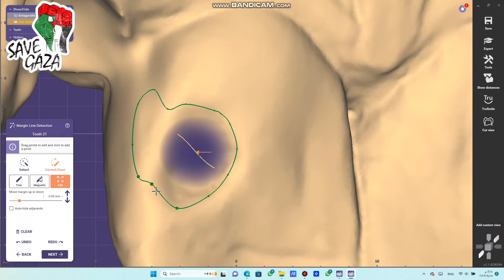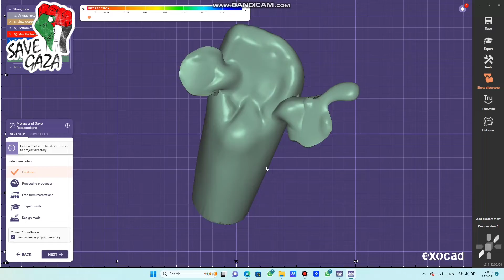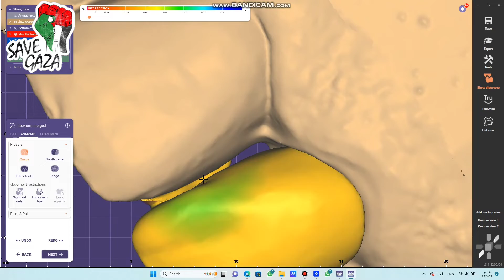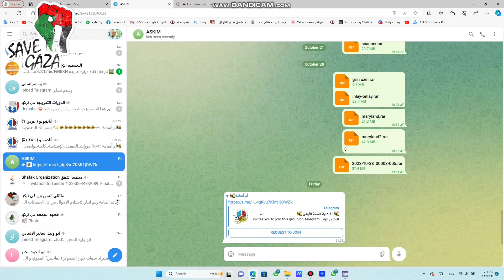How to design maryland bridge by exocad 2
How to design maryland bridge by exocad
exocad, maryland köprü dizayn
كيف يمكن تصميم جسر من نوع maryland

يمكنكم المتابعة والتواصل معنا من خلال حسابات الانستغرام واليوتيوب .

music rights
Freedom, freedom, freedom, ooh
Lyrics & Melody: Maher Zain
Arrangement: Malek Shah & Maher Zain
Mixing: Malek Shah & Ronny Lahti
Awakening Music is a subsidiary of the UK-based Deventi Group that has operational offices in both the USA and Egypt. Awakening Music currently represents: Maher Zain (Sweden), Mesut Kurtis (Macedonia), Humood AlKhudher (Kuwait), Raef (USA), and Ali Magrebi (Libya). (Previously Sami Yusuf, Hamza Robertson, Harris J, & Hamza Namira among others).